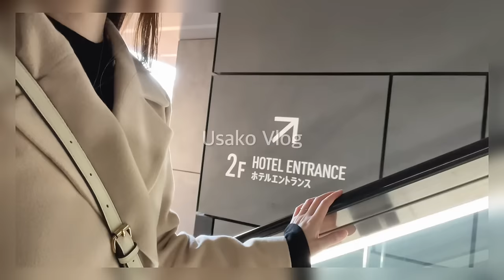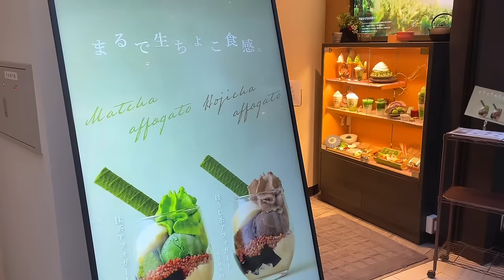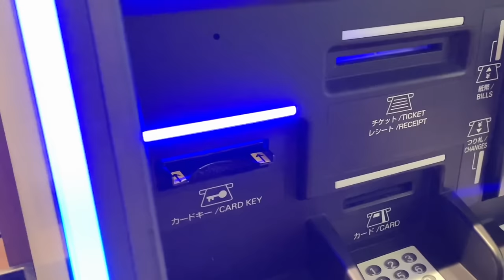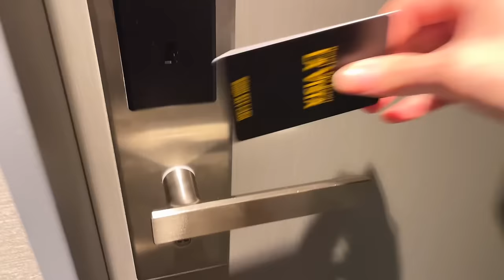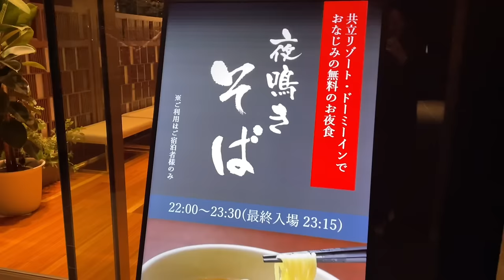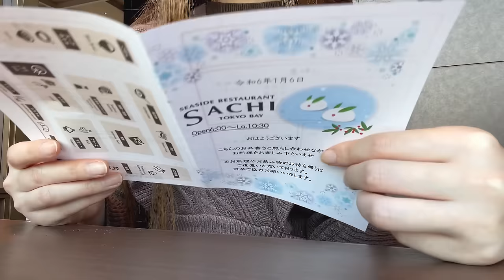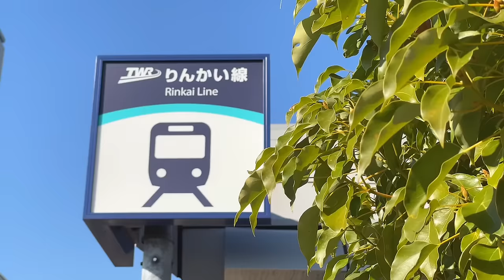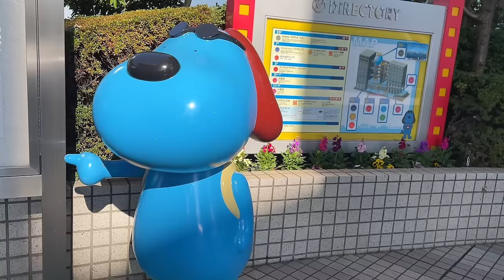東京旅行Vlog | ホカンスと豊洲・お台場観光でリフレッシュする冬休み後半 | travel with me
こんばんは🐰

Timetable
00:00 オープニング
01:07 肉まん入り中華スープ
03:35 茶想もりた園
05:26 ホテル
08:12 月島
10:55 朝食ビュッフェ
13:43 お台場
17:04 もつ鍋風蒸しゃぶ、辛ラーメンもんじゃ

参考にした辛ラーメンもんじゃのレシピ

※本動画は共立メンテナンス様の許可を得て撮影しています。

🍴Item🍴
包丁
折り畳み水切りラック
まな板スタンド
アップルバスケット
IKEA KLOCKREN シリコン蓋